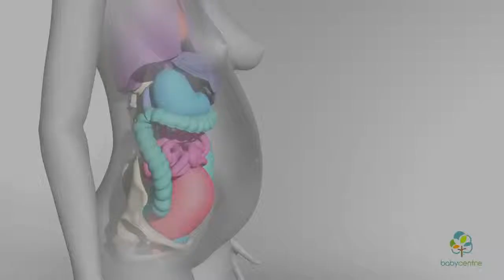How your body changes in pregnancy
In your first few months of pregnancy, hormones flood your body. Your baby is still tiny but already your body is changing. Your breasts start to swell and may feel tender. Tiredness, nausea and frequent trips to the loo are common pregnancy symptoms.